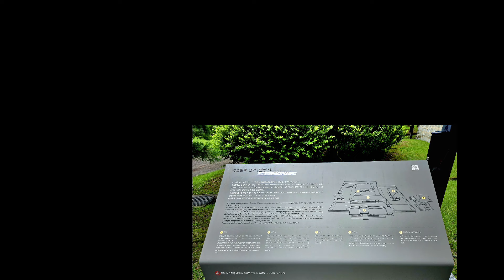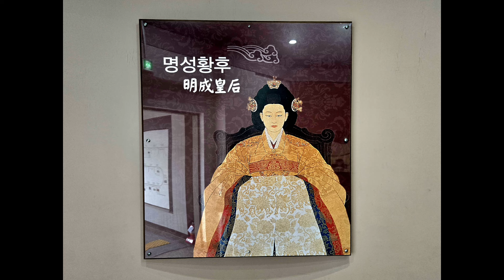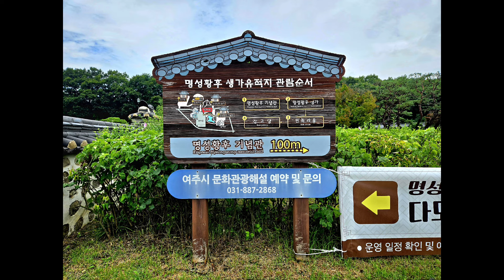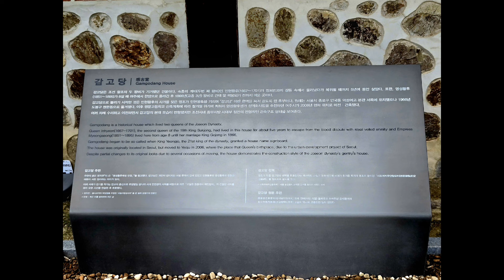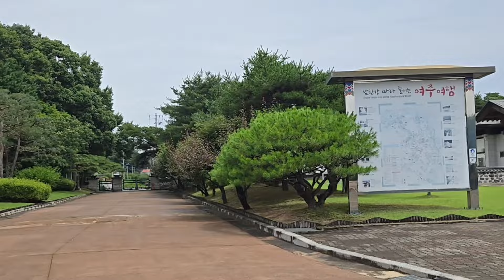명성황후 생가(明成皇后生家，Birthplace of Empress Myeongseong )/경기 여주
우리에게 민비로 잘 알려진 명성황후,
참으로 파란만장의 세월을 살다가 일제에 야욕과 의해 억울하게 시해 당한 왕비이다.
왕비의 넋을 기려본다. 까망